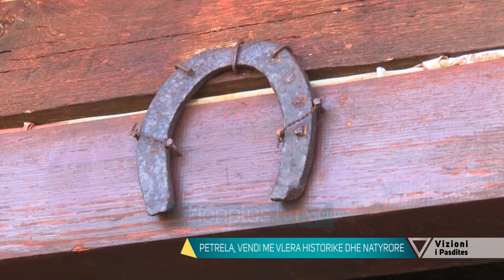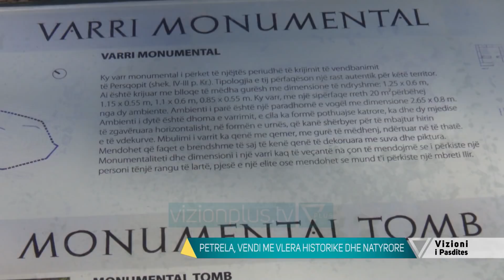Vizioni i pasdites - Petrele, vendi ku Mamica e Skenderbeut shkoi nuse - 12 Mars 2021 - Vizion Plus